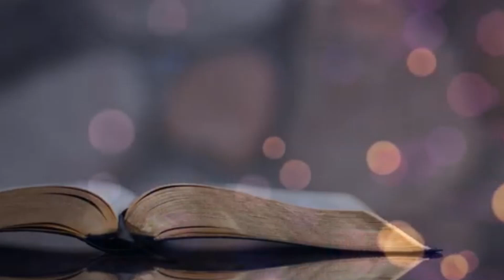Senior Pastor Robert Gamble | In The Beginning God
Pentecost Inspirational Baptist Church
Newark NJ
10/13/2024